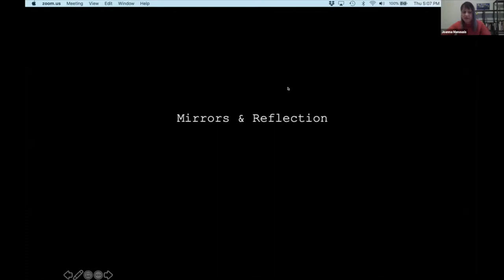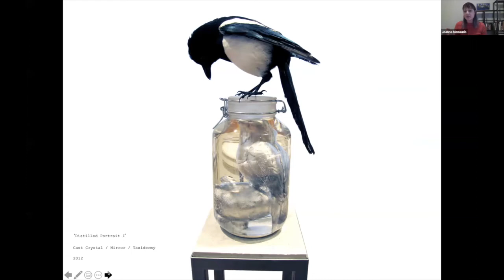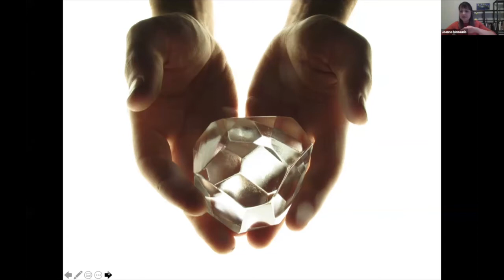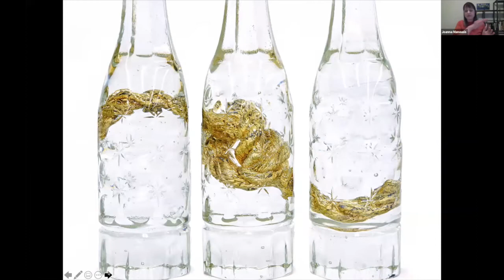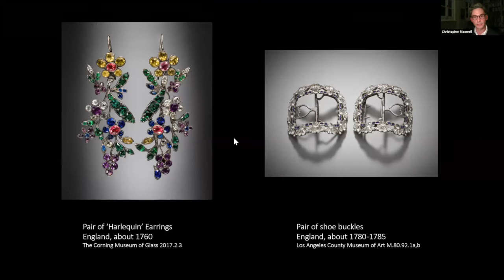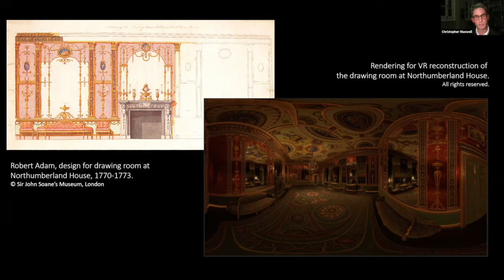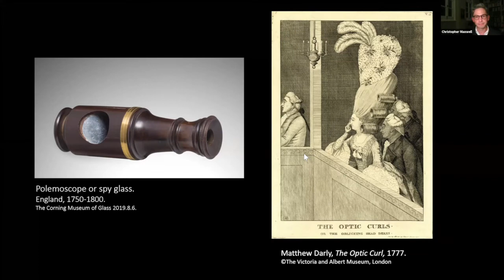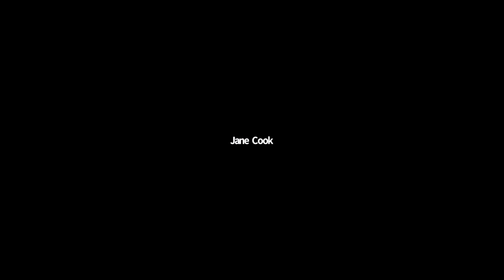JOANNA MANOUSIS & CHRISTOPHER MAXWELL: CONVERSATION